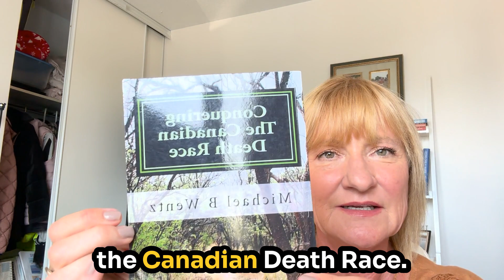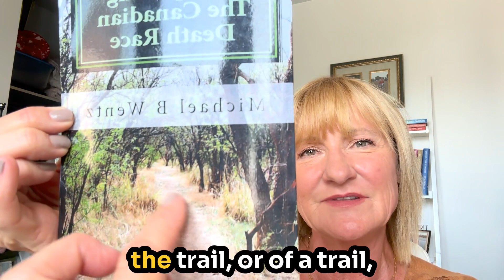Pushing Limits: My Canadian Death Race Story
Join me on my journey as I push my limits training for the Canadian Death Race! Follow along as I tackle the challenges of ultra trail running in this epic race.  Find out what happened on race day.

00:00 Introduction
00:19 overview of the canadian death race
01:40 how i found out about the race
03:50 training for the canadian death race
05:51 race day
07:04 what some of the trail looked like
11:19 quote to end the story